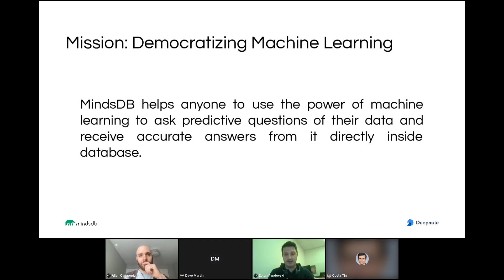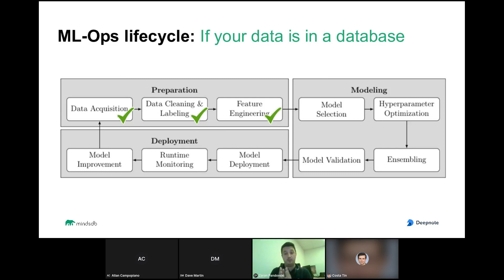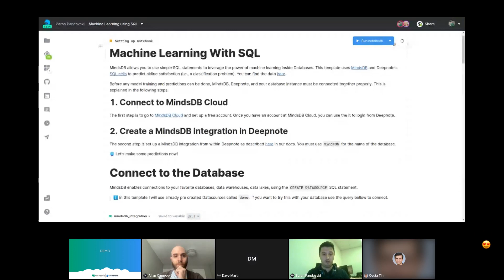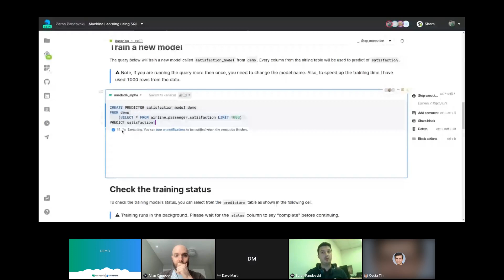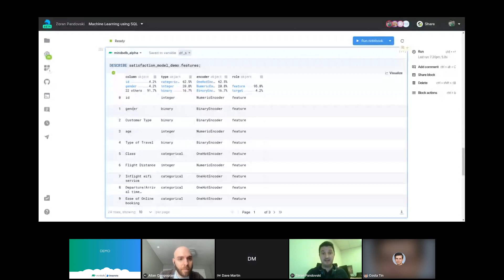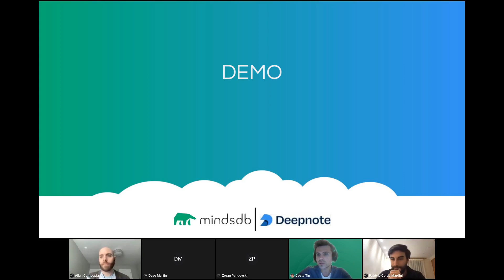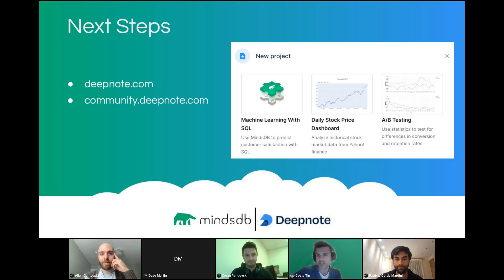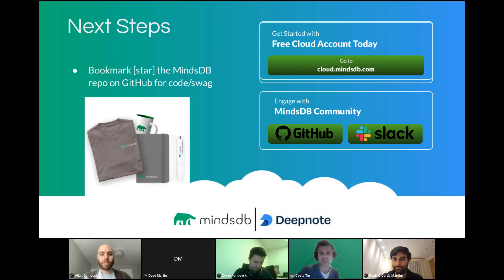[Webinar Recording] Machine learning for data engineers